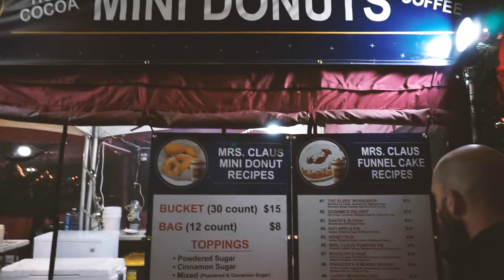Vlog #17 - Mission Inn Festival of Lights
We went to Mission Inn's Festival of Lights out in Riverside, CA!